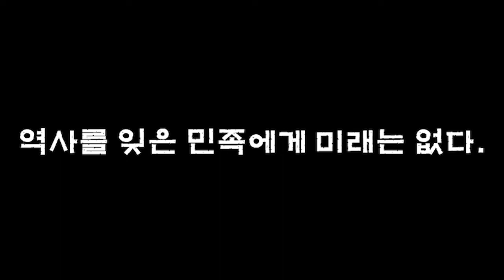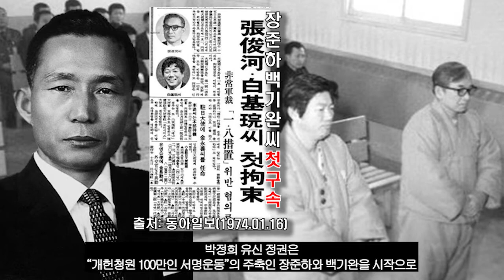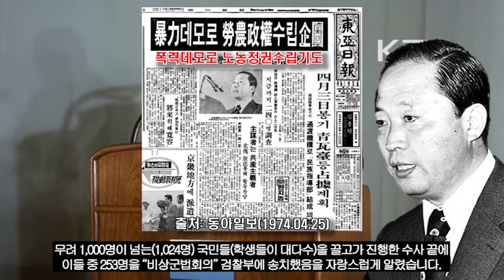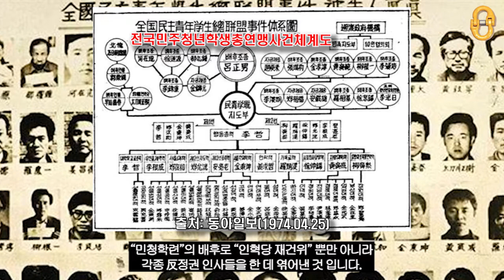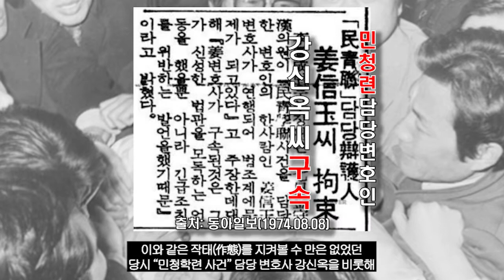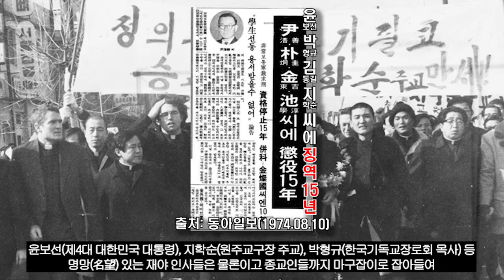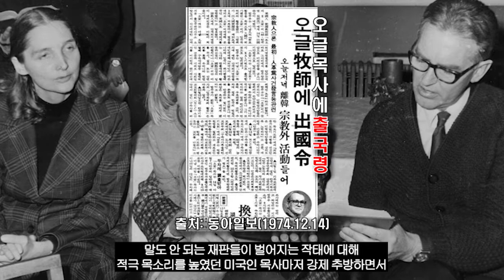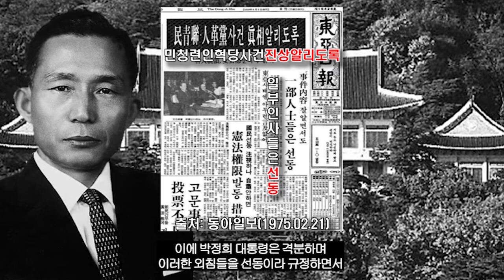제2차 인혁당 사건, "사법살인"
"사법살인"을 통해
1972년 "유신 선언" 이후 박정희 대통령이 보여줬던 독재와
"긴급조치"라는 제도적 폭력으로 인해
당시 우리나라 국민들이 "빨갱이"로 몰려 '사법살인' 당하는 과정까지 살펴보면서
오늘날 우리 대한민국 민주주의에 대해서도
감사합니다⭐